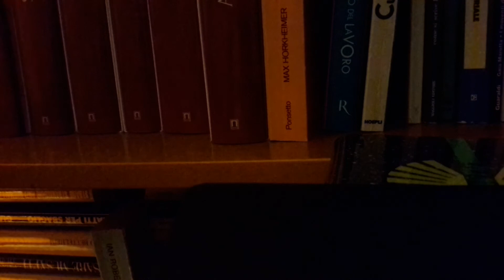Vorrei di Claudia Romano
VORREI
Vorrei salire con te scalini infiniti
vorrei vedere con te il giorno
e la notte di sempre
vorrei essere con te per qualsiasi
decisione
vorrei completarmi con te
vorrei adesso vedere te
vorrei gridare al mondo la gioia
che tu sei per me
vorrei averti vicino per capire tutto di te
vorrei abbracciarti forte
vorrei sentire il tuo corpo vicino al mio
vorrei vivere con te
vorrei, nei momenti di sconforto,
attingere forza da te
vorrei allontanare da te ogni ansia
vorrei dirti "forza ce la faremo"
vorrei camminare insieme a te
per superare i vari ostacoli della vita
vorrei sorridere con te
vorrei vederti la mattina appena alzata
e dirti buongiorno
vorrei essere sola con te in un deserto
vorrei dirti grazie di tutto
vorrei gridarti ti amo
vorrei che tutto fosse in funzione di te
vorrei che ogni mio pensiero
ti appartenesse
vorrei te e sempre te.
Claudia Romano